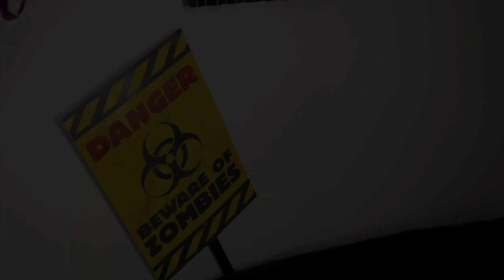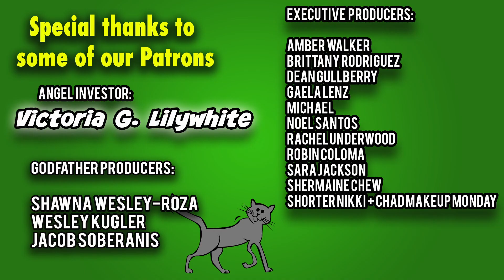When people put up Christmas decorations too early... (SKETCH!)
Understanding those people who put up decorations way too early...

FEATURING:
Nikki Limo
Steve Greene

DP/ CAMERA: Kyle Herman
WRITTEN BY: Steve Greene and Nikki Limo
EDITED BY: Nikki Limo

WRITE TO ME:
Nikki Limo
11271 Ventura Blvd. #159